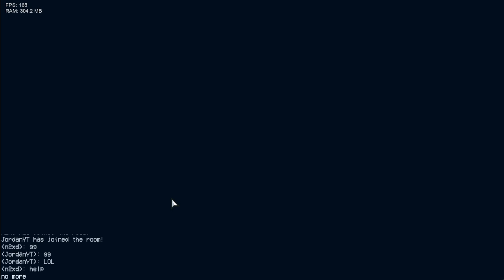full Eclipse chart/collab is cancelled again LOL!!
other person who played in the video is @Nael2xd

Welcome to ogaitnaS nadroJ!

Leaks, Unfinished Stuff, Covers, and more!
this channel is for all my leaked stuff and also stuff that didnt make it to the main channel
lol expected there to be more? No lol!